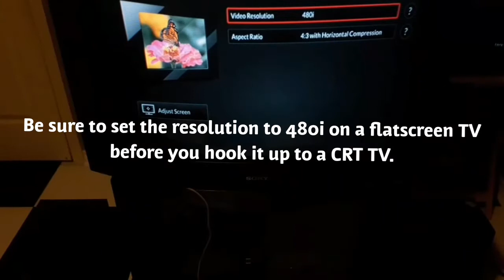How to watch YouTube on pure 480i component video on an SD CRT TV!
I am using a Dish Hopper 3 with sling reciever. I believe that this is one of the only extremely few ways to watch YouTube with pure 480i component video (which means no converters are required) on an SD CRT TV as I haven't seemed to find any video on YouTube or anything online documenting anything like this except with the use of converters. The benefits without using a converter means such things like less audio loss and less picture noise. I am not so sure if other Dish recievers (especially modern ones) still have component video or 480i supported on them. This one even accepts composite video as well! You don't need that smaller Dish Wireless Joey Access Point 2 as I only have it so that my parents can watch TV in their room. Also, the reason that the coaxial cable is extremely long is because the place the receiver was originally in was hooked up in the wall about 50 feet away from where I have this reciever now for the meantime. I hope that you found this video useful and that you will use this trick to your heart's content! The only problem with this setup is that you have to pay at least 60 dollars a month, so only get this receiver (if they still offer it anymore) to do this trick if you also plan to use it to watch a lot of television. Don't worry about me, my father is the one who has been paying for this Dish receiver for about 2 years now and me and my family watch Dish satellite TV a ton!